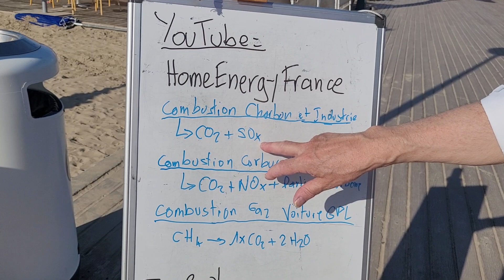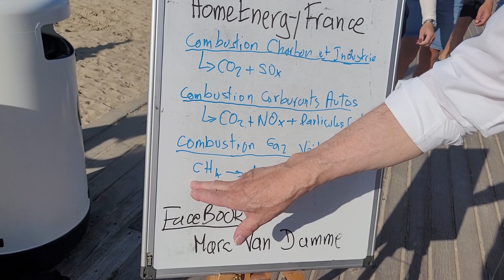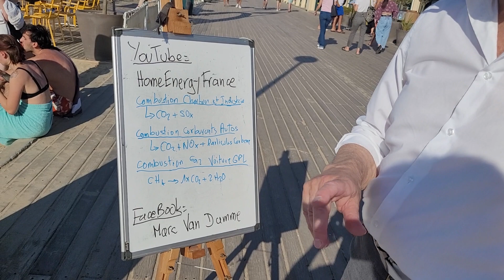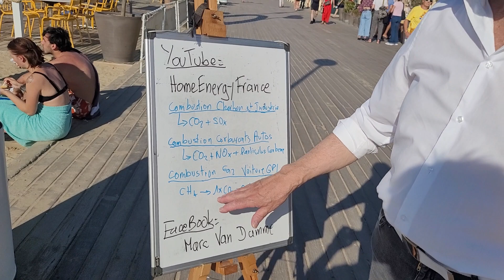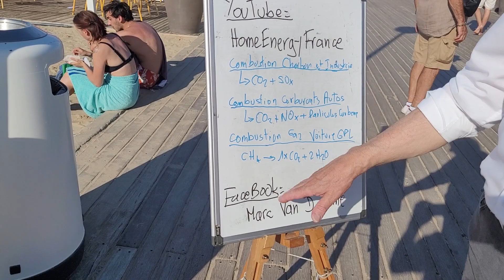Réchauffement climatique, CO2, pollution, exploitation de l'énergie solaire du Saraha (3kW/m2)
Le Réchauffement Climatique ce n'est pas si grave, si la planète se refroidissait la végétation ne pousserait plus les récoltes de céréales diminueraient ce qui augmenterait les famines et risque de guerres. 30% du CO2 est absorbé par les océans et 15% par la végétation. Dans 5 ans on peut résoudre le problème de l'énergie en exploitant l'énergie solaire du Saraha 3kW/m2 trois fois plus qu'en Allemagne 1kW/m2 et par la même nous pourrons diminuer les émissions de CO2.